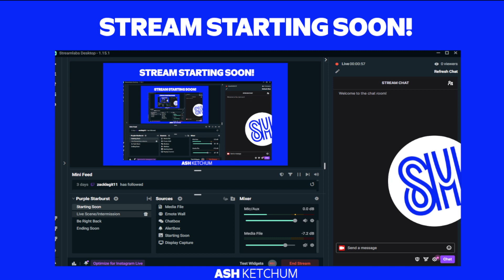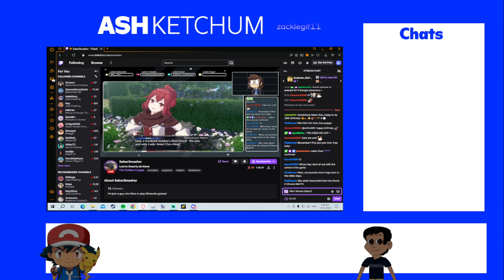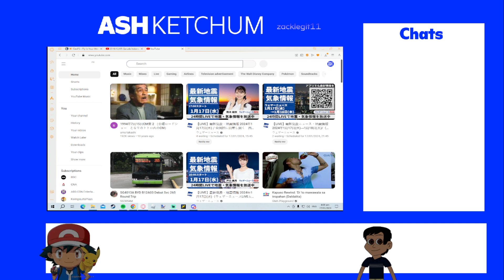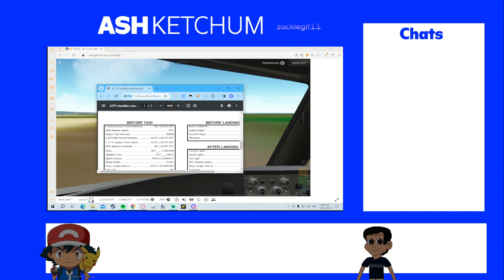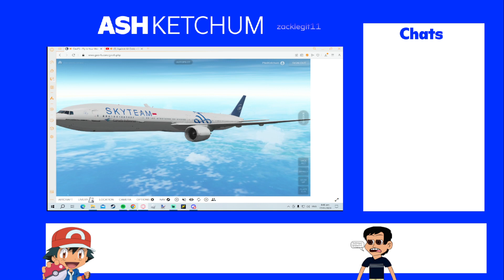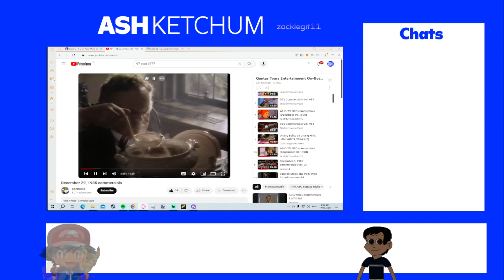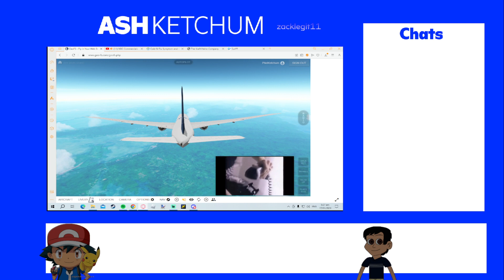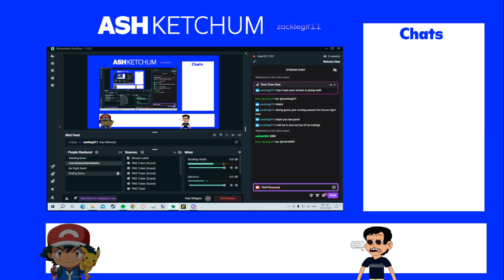The Captain Is Re-Attempt To Manila On GeoFS x Short CDID Stream!